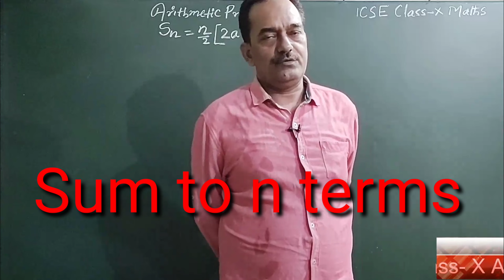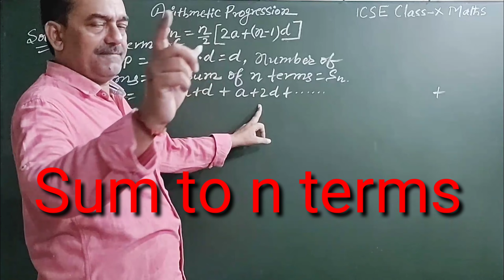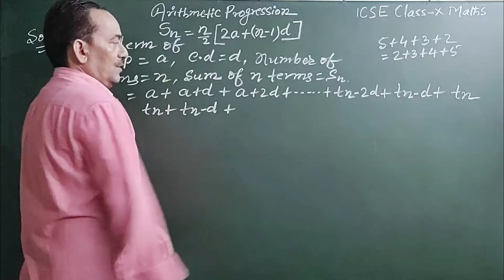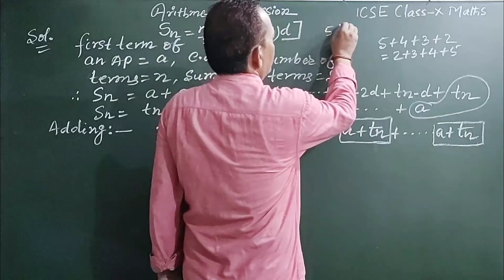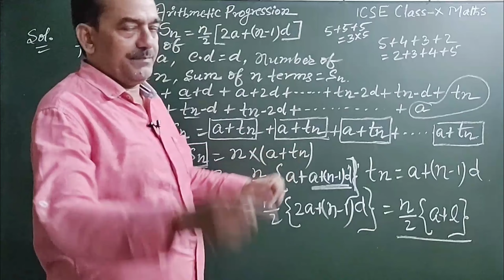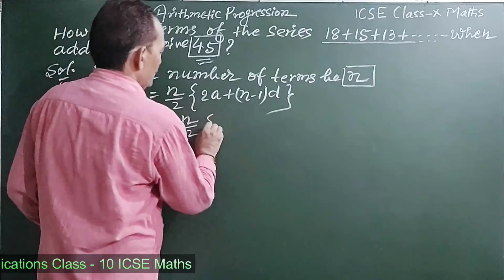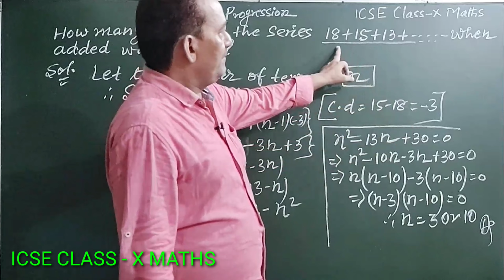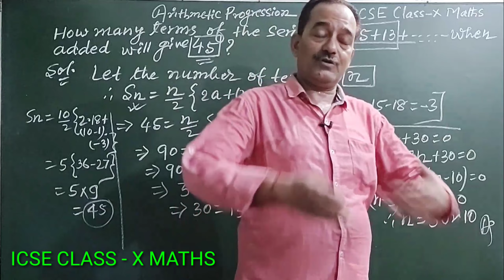Sn = n/2 {2a+(n-1)d} ICSE Class-X Maths Arithmetic Progression || Sum to n terms - Selina Solutions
☑️How to derive the formula : Sn = n/2 {2a+(n-1)d}

Hi students .

Dear students.
we are going to discuss on the topic Sum to n terms of an Arithmetic Progression. Let's first discuss on the important terms of an A P.

In an Arithmetic Progression -
First term = a
Common difference = d
Number of terms = n
Sum to n terms = Sn
Last term of an Ap = l

Sn = a + a+d + a+2d +. + tn-2d + tn-d + tn
Sn = tn + tn-d + tn-2d +. a+2d + a+d +a

By adding the two equations :
2 Sn = n (a+tn)
Sn = n/2 (a+tn)
But tn = a+(n-1)d
Sn n/2 {2a + (n-1)d}

Hello Students and Friends .
🌹🌹Welcome🌹🌹

Mathematics
Chapter - 4
Name of the Chapter - Arithmetic Progression
Number of questions - 2
Selina Publication - Find the number of terms of the sum of the series 18+15+13+. is 45.
Book - Selina Publication
Question Type - Long Answer

🌺🏵️SUCCESS MANTRA🏵️🌺
David Joseph Schwartz gave us the success “mantra”. This Success mantra is :

“Think little goals and expect little achievements.Think big goals and win big success.”

🌷🌷My channel started a Two - Day Preparation Series for those students who dream to get admitted in the prestigious Engineering College IIT of India.🌷🌷

🙏🙏🌹🌹An Appeal to the Viewers 🌹🌹🙏🙏

🙏🙏Please Support my New Channel For Physics Class - X CBSE 🌹🌹

 🌍🌍★★Social Media ★★🌎🌎

Dear 👪students . . . .

Rajesh Tutorials
Rajesh Kumar
Bhagalpur
Bihar